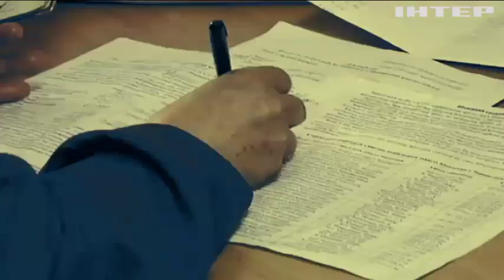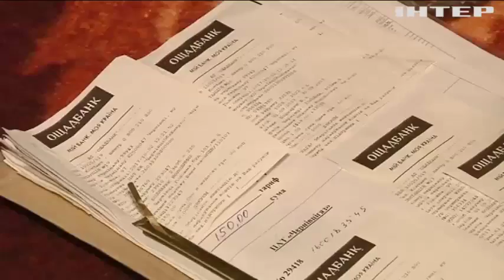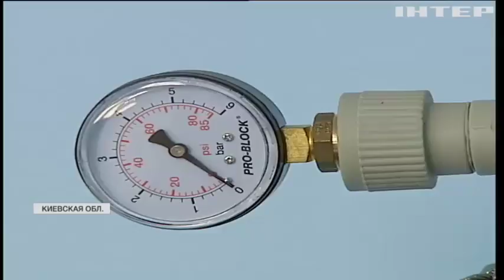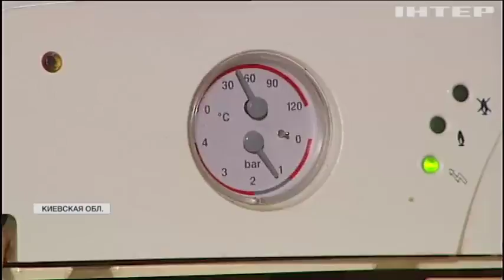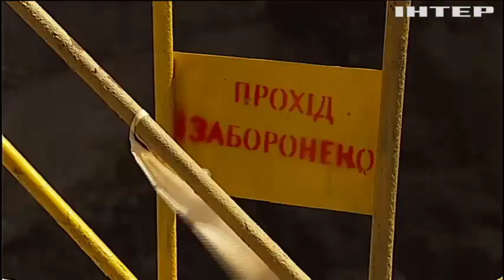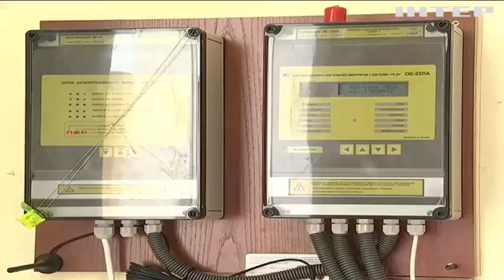"Подробности недели": как пенсионная реформа изменит жизнь украинцев